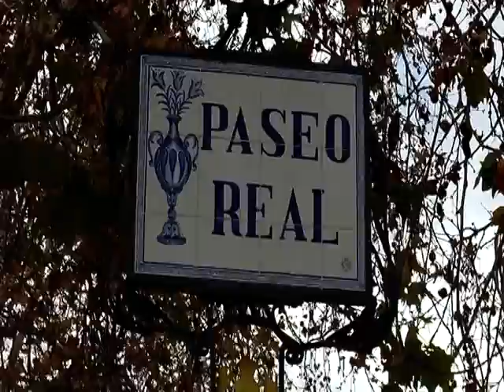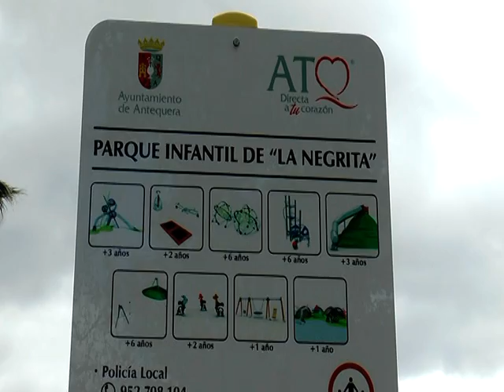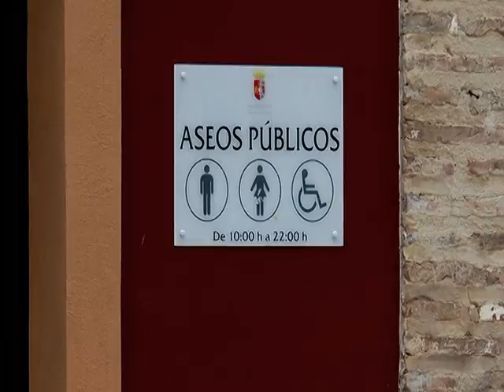El Parque de La Negrita de Antequera, uno de los mejores de España